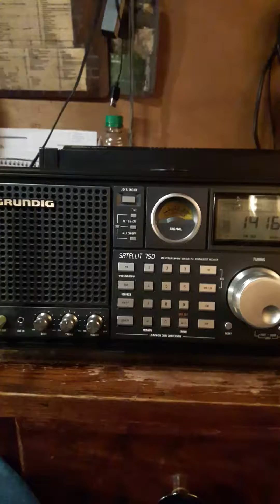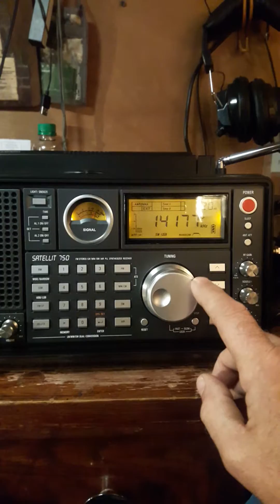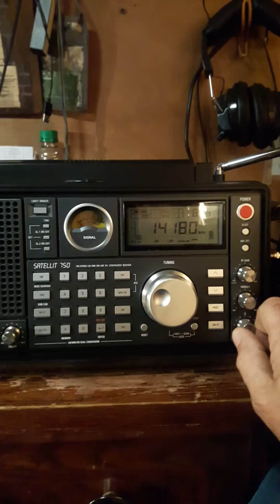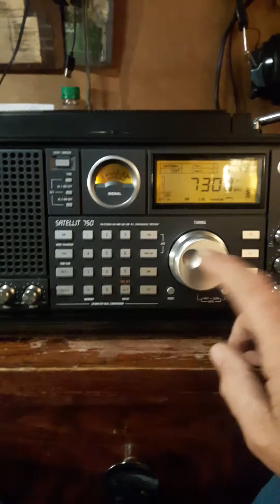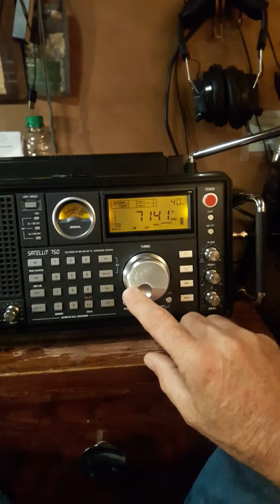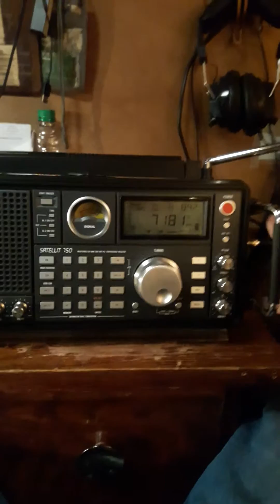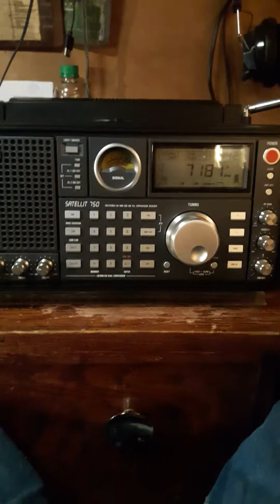Testing long wire antenna on 20 and 40 meters single side bands.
KM4JYA radio monitoring